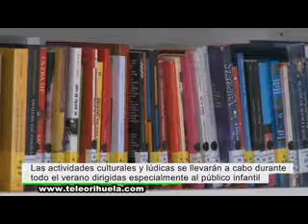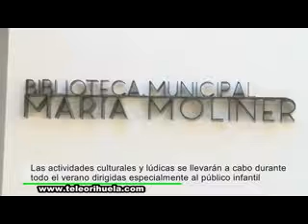La Biblioteca María Moliner acoge diferentes actividades durante todo el verano